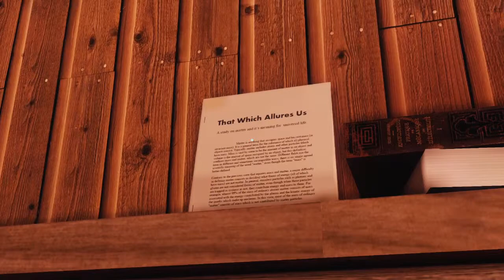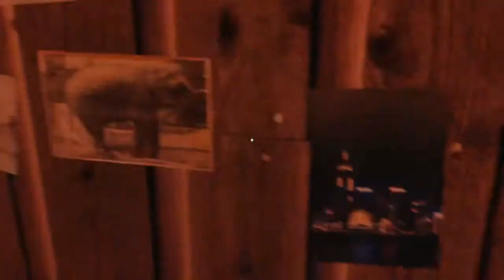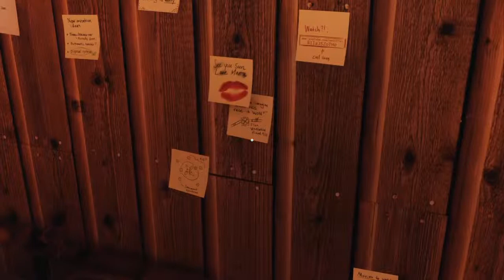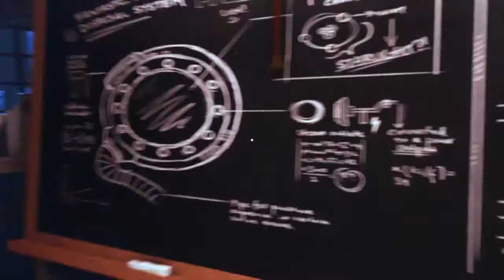A Story About My Uncle: Part 1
This is a sweet story i hope you guys enjoy this as much as i did